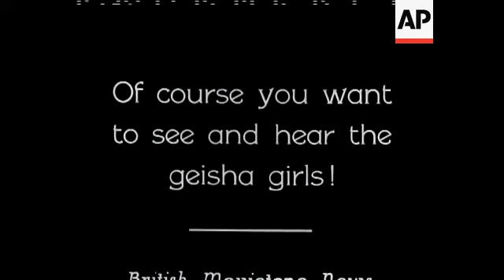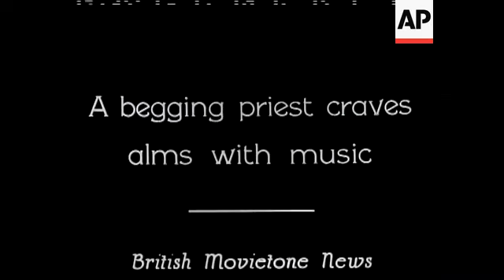Movietone in Japan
(11 Nov 1929) Life in the Orient caught by Globe Circling camera. Street scenes in Kobe.